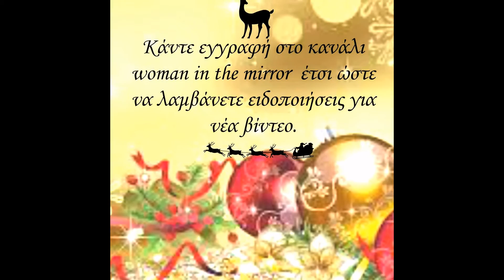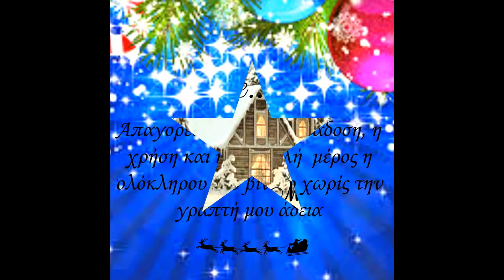Christmas Nails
Σας ευχαριστώ που παρακολουθήσατε το video  αν σας άρεσε πατήστε like  για περισσότερα βίντεο από μένα .